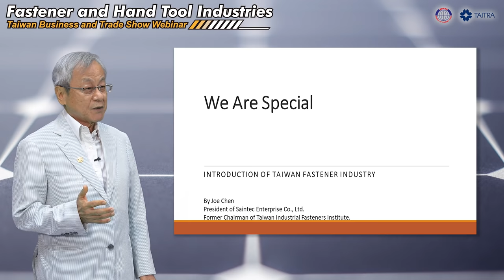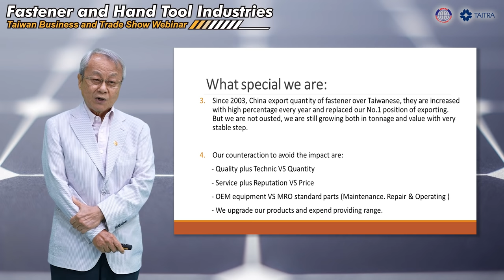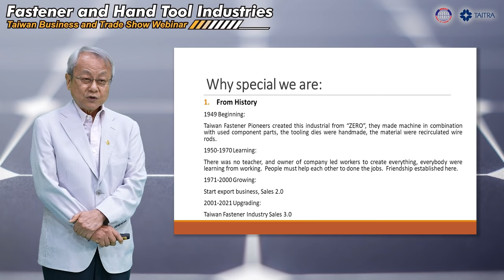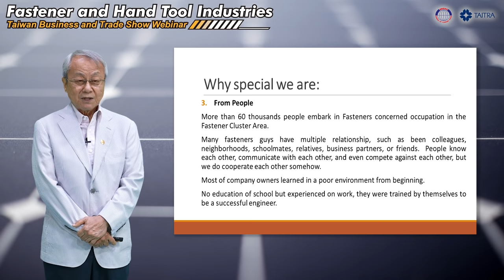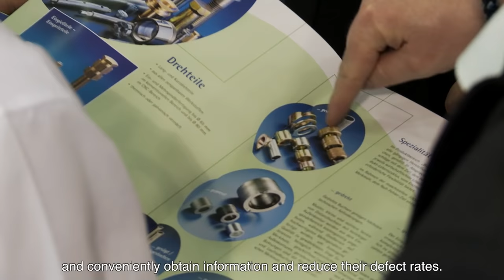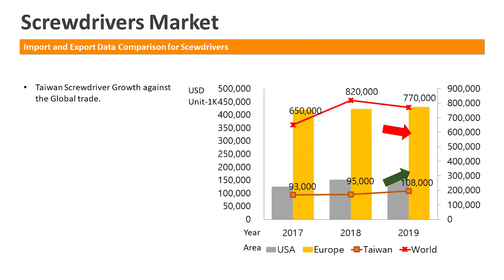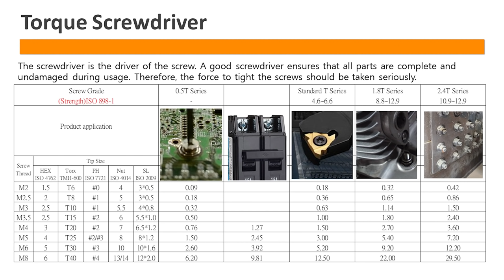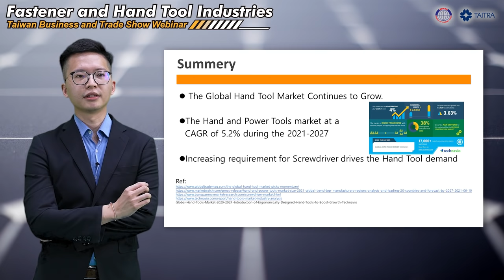Taiwan Business and Trade Show Webinar- Fastener and Hand Tool Industries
Speakers and Topics:

01:40  Mr. Joe Chen, President of Saintec Enterprise, and former chairman of the Taiwan Industrial Fasteners Institute
          Topic: We are special

18:45 Taiwan International Fastener Show (video)

22:45 Mr. Andy Lin, Vice President of Yih-Cheng Factory Co,
         Topic: Taiwan's Hand Tool and Screwdrivers Market Trends

34:24 Taiwan Hardware Show    /    International Metal Technology (video)

Taiwan International Fastener Show Taiwan Hardware Show#International Metal TechnologyScrews Taiwan screwdrivers Trend#Fasteners Taiwan Fastener Trend Metal Technology Hardware Taiwan's Hand Tool Industry Hand Tool